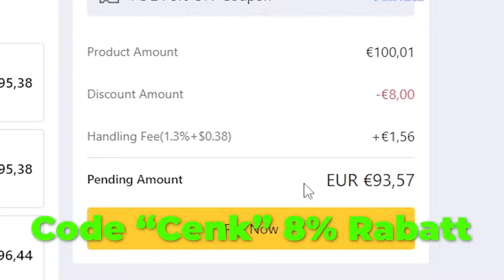ich HOLE HSV ZURÜCK in die ERSTE BUNDESLIGA😍😱 EA FC 24 !!